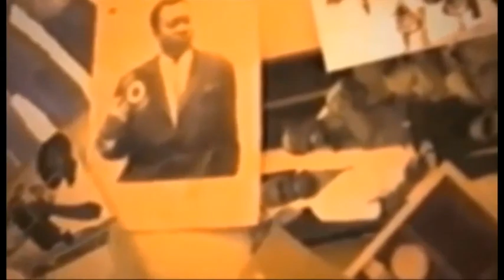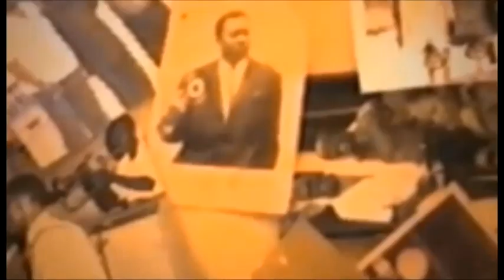LE VERITABLE MUANA PAPA WEMBA AYE NA KIN KO DECLARE ORCHESTRES YA PAPA NAYE BOYOKA